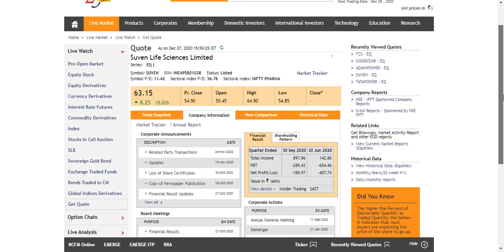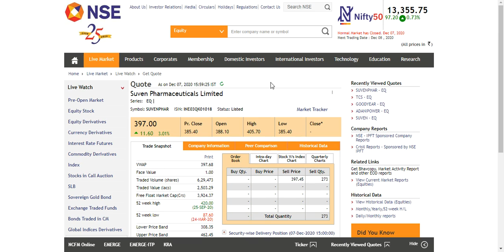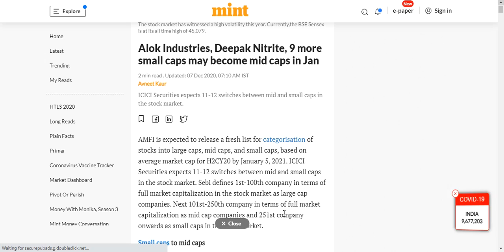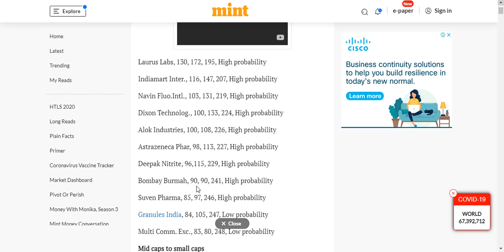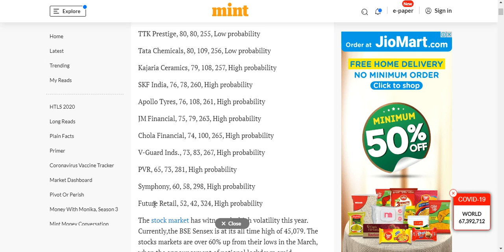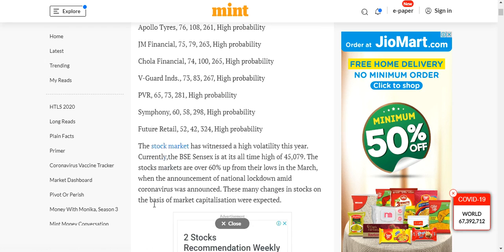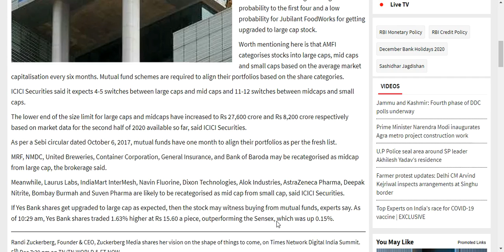High Probability shares, which may change from Small Caps to Mid caps in Jan. Watch this video now.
High Probability shares, which may change from Small Caps to Mid caps in Jan.